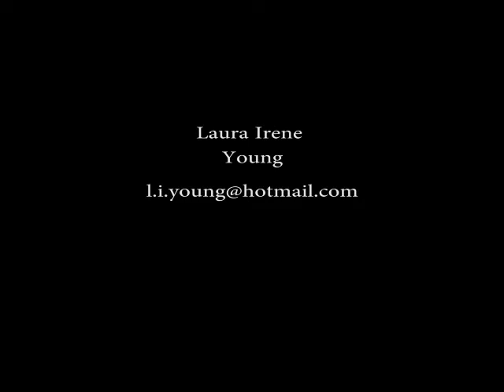Laura Irene Young- FIlm Demo Reel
Here is LAura Irene Young in three films.